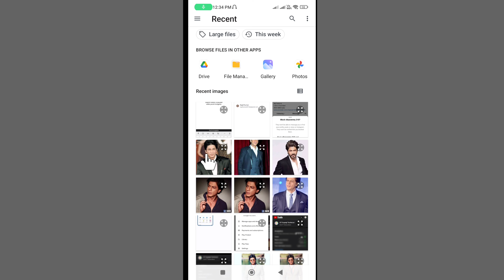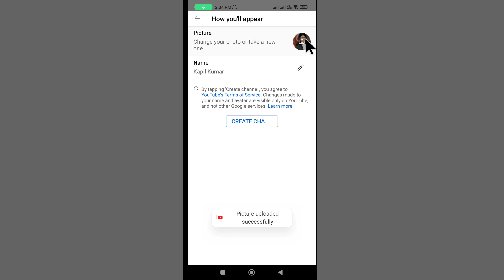Youtube Par Photo Kaise Lagaye 2022 | How to Set Dp on Youtube Channel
Youtube par photo kaise lagaye 2022 | youtube par photo kaise lagaye apne | how to set dp on youtube channel